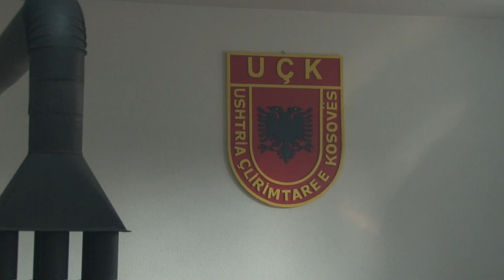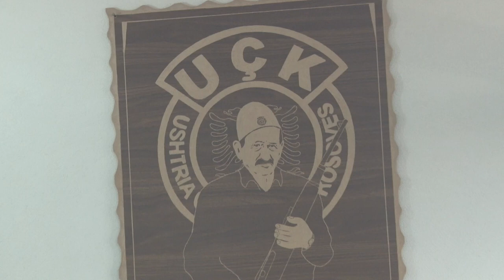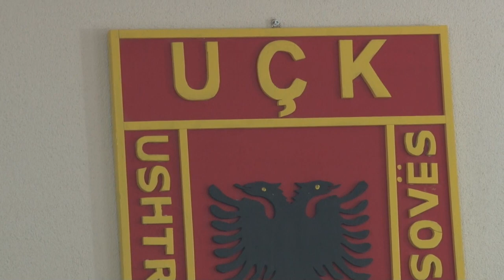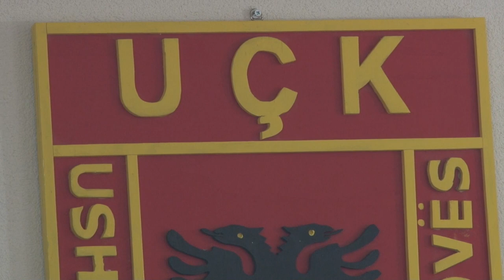Xeni me Nipat e Sef Mleqanit ne konakun Rrahman Nishorit XHAXHIT dt. 28 dhjetor 2019 pjesa e II-t